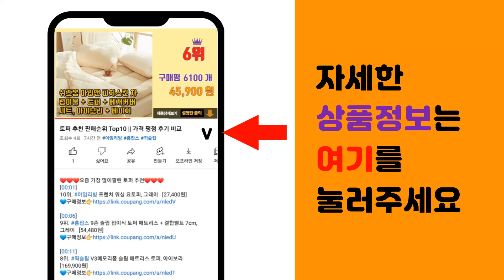다용도실선반 추천 판매순위 Top10 || 가격 평점 후기 비교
❤️❤️❤️요즘 가장 많이팔린 다용도실선반 추천❤️❤️❤️

[00:01]
10위. 아이코지 원터치 접이식 다용도 이동식 선반, 블랙, 5단 [44,900원]

[00:06]
9위. 리벤스 메탈 선반 450 스탠드선반, 화이트, 3단 [17,950원]

[00:11]
8위. 코멧 메탈 선반 3단 590 x 340 x 800 mm, 화이트 [23,690원]

[00:16]
7위. 네이쳐리빙 모던데일 수납선반, 블랙, 3단 [31,250원]

[00:21]
6위. SeekFun 주방 선반 양념채소 다층 렌지대 수납 선반 다용도 진열장 800mm, 블랙( [66,900원]

[00:26]
5위. 코멧 메탈 선반 5단 740 x 340 x 1500mm, 화이트 [32,490원]

[00:31]
4위. 코멧 이동식 틈새 선반, 화이트, 1개 [10,680원]

[00:36]
3위. 가화홈시스 폭조절 2단 선반 행거 3LB2020, 아이보리 + 검정 [39,700원]

[00:41]
2위. 볼매다움 간편 접이식 철제선반, 3단, 1개, 블랙 [28,500원]

[00:46]
1위. 세탁실 세탁기 틈새선반 다용도실 틈새수납장, 3단틈새선반_화이트(바구니포함), 1개 [181,810원]